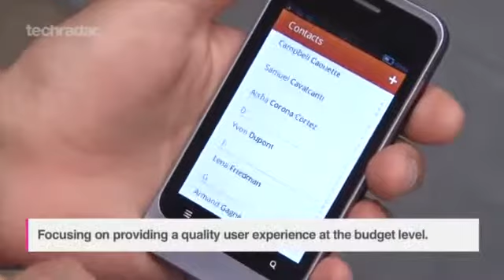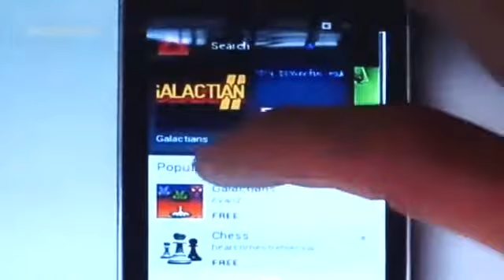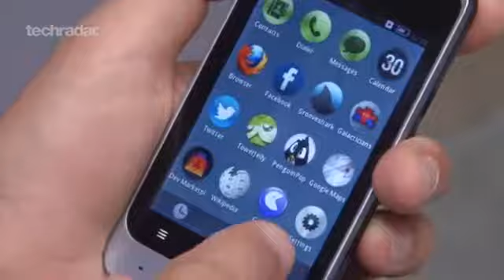Mozilla Firefox Mobile OS Exclusive Preview536